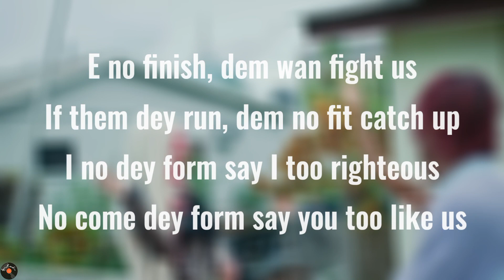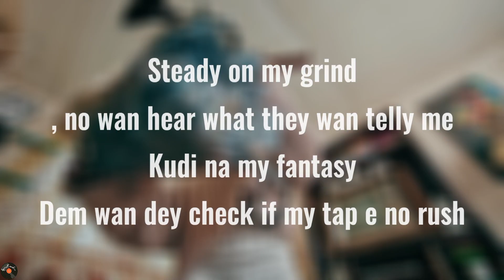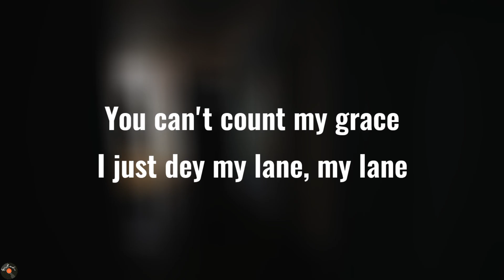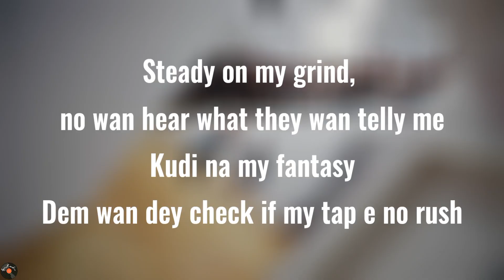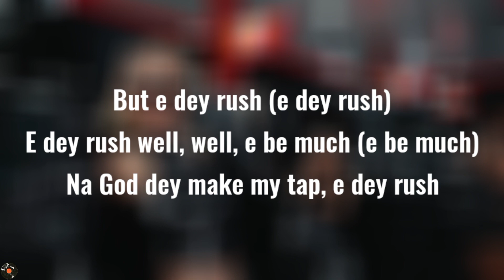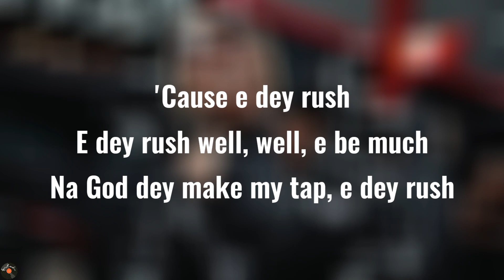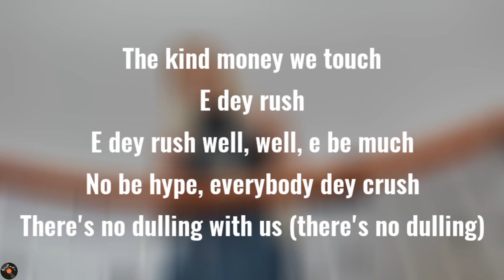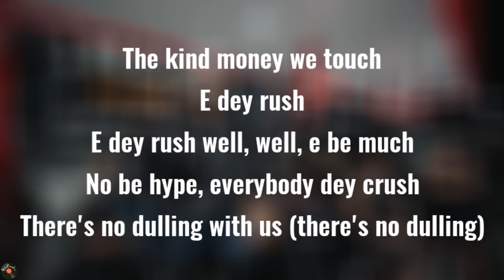Ayra Starr - Rush lyric video (content)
This is only a lyrical masterpiece ,for original song or video please visit @ayrastarrofficial

Comment the next song you would  like to be lyriced 😊

follow on instagram for more update before lyric video release